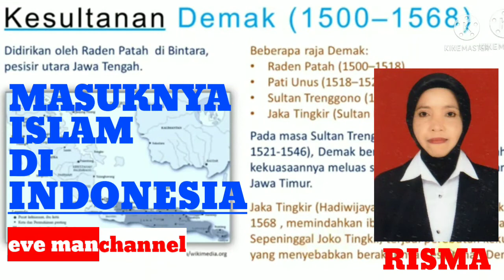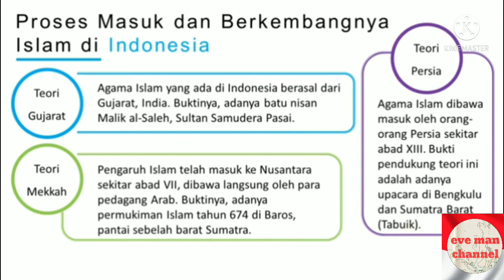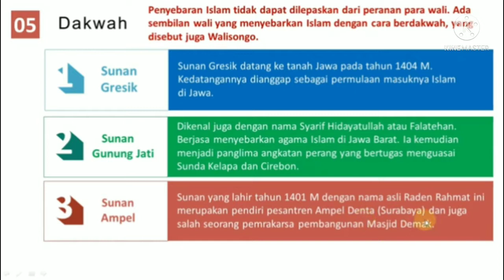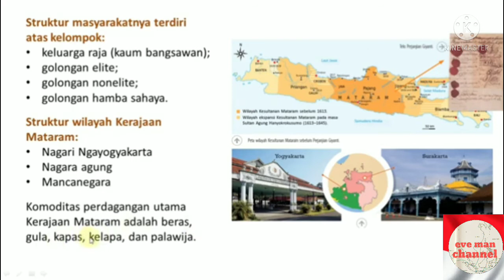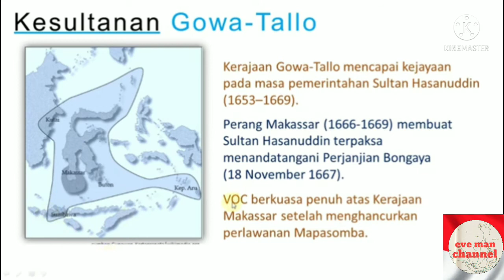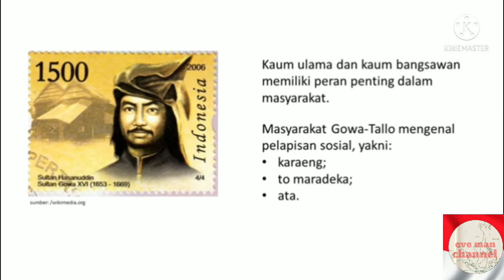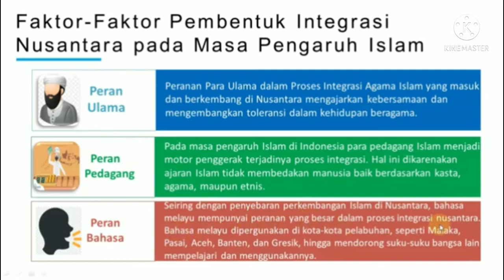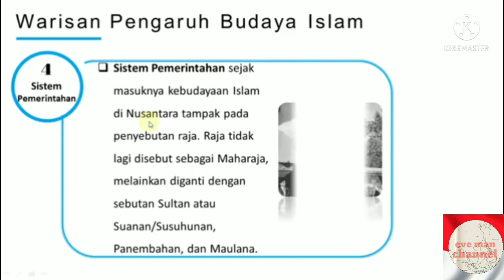MATERI Ke-4 - Masuk dan Berkembangnya Agama & Kebudayaan Islam di Indonesia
Baiklah semua, saya harap sehat-sehat selalu. Kali ini, kami mengupload Video Pembelajaran Mata Pelajaran SEJARAH INDONESIA terkait Materi ke-4 yaitu Masuk dan Berkembangnya Agama & Kebudayaan Islam di Indonesia.

Have fun with Our Video
Hope you guys enjoy with Our Video

Thank you so much for every support all of you've done to us.
And Thank you so much for 1K Subscriber from all of you.